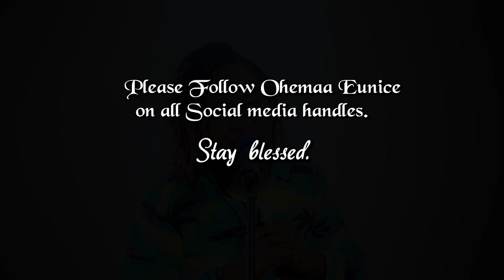Motivational worship from Ohemaa Eunice